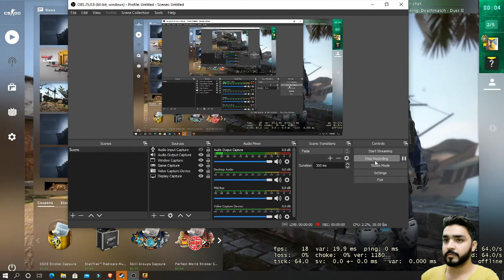CSGO Play Game on pc Part 3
CSGO Play Game on pc Part 2

minecraft premium account